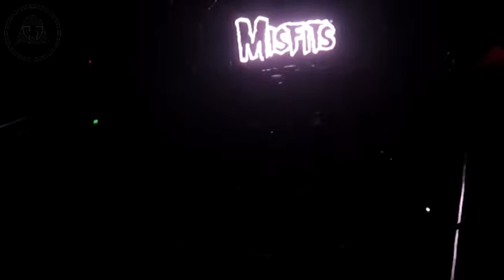MISFITS EN ARGENTINA 2016 - RE MIL TARDE - VIVO EN GROOVE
Bah, "Misfits", mejor dicho Jerry Only y sus amigos, tocando en Groove un dia del gil trabajador.

Lo encontre de pedo y pense que lo había subido.

Si hacés la lista de temas, te ganás un guiso.

Besis ♥